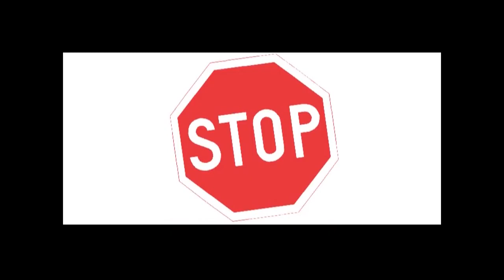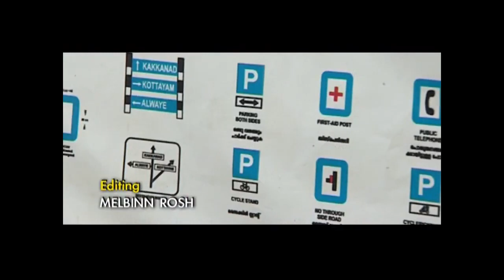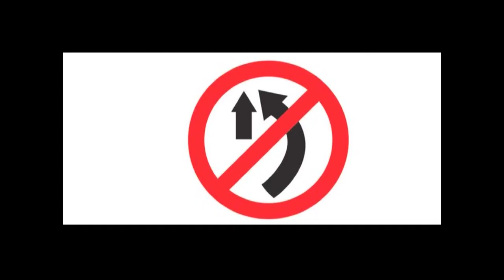ഇതൊന്നു കണ്ടുനോക്കു ഇഷ്ടമാകും ന്യൂ Thanseer Koothuparamba New Mappilapattukal mappila Song